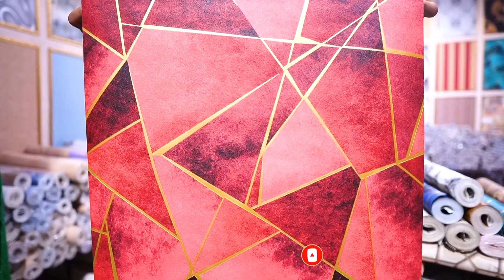14 August Ki Khushi Main Dhamaky Daar Offer | Yaseen Bhai Nay Wallpapers K Rates Our Bi Kam Kar Diye